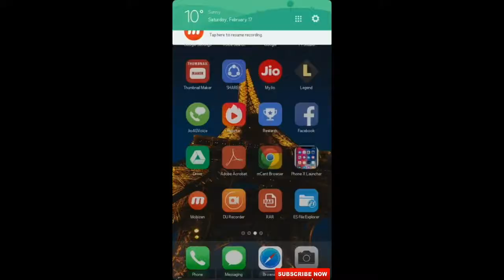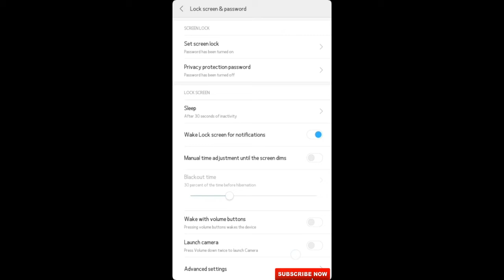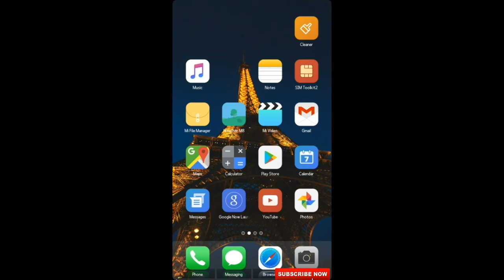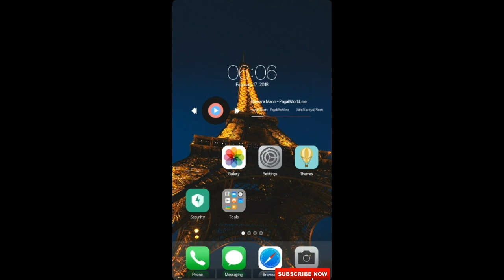MIUI 9 V 8.2.1 For any android device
this is one of the latest rom for lenovo vibe p1m

it is very smooth and fast rom.

but it doesn"t have  more features like 9.2.2. or  9.2.3.0

somehow it is best rom without any bug

Author : "Rockmetall666"
Firmware : "MIUI 9"

Thank YOU TO ALL:
maestro888777 - for miui 9 stable port and fixing errors
vladomen13 - for help editing resources
Romul35 - for ports miui
Mihail Mihaylov - for financial assistance